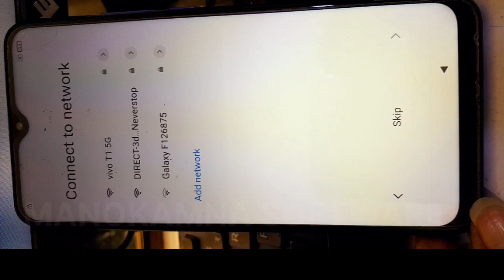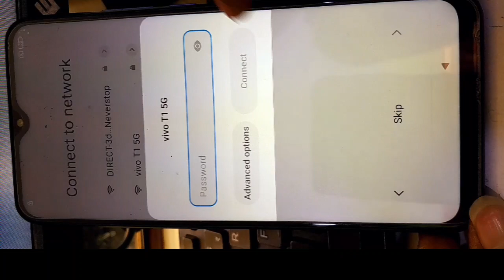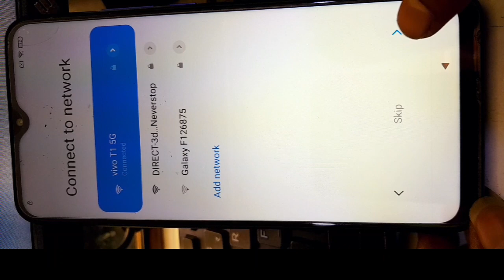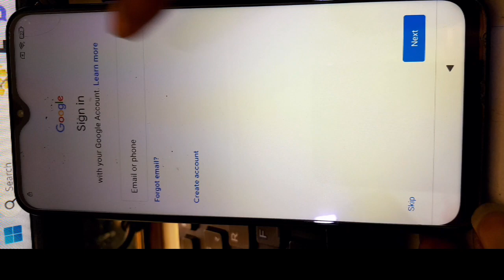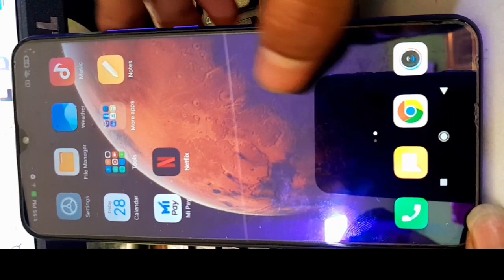Redmi 9 Prime Frp Bypass || Redmi 9 Prime Google account bypass || Miui 12 frp Bypass 2023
Redmi 9 Prime Frp Bypass || Redmi 9 Prime Google account bypass || Miui 12 frp Bypass 2023 redmi google account bypass.

Redmi 9 Prime Google account solution
Redmi 9 prime frp Bypass
Redmi 9 prime frp Bypass without PC
How to Remove Google account redmi phone
How to bypass Google account
How To Bypass Redmi 9 prime frp lock
Frp Lock kaise khole
mi ka lock kaise khole
redmi 9 prime lock kaise khole
redmi 9 prime Google account problem
redmi Google account problem